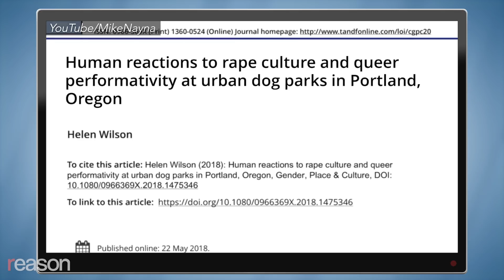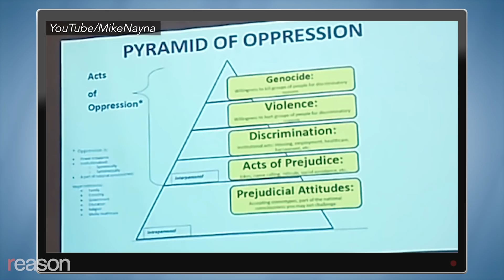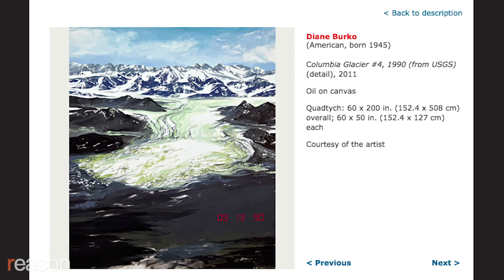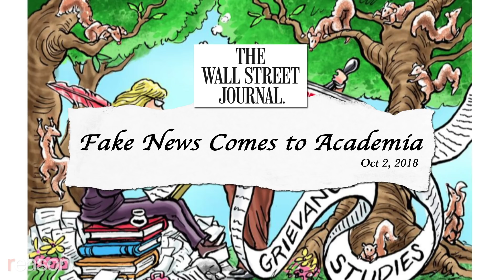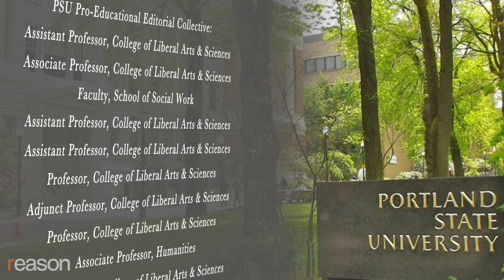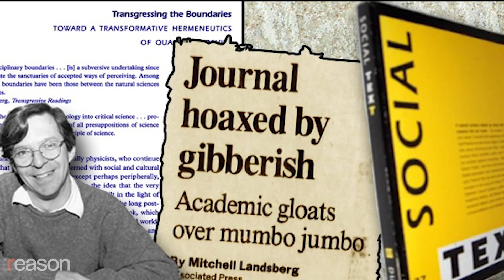Stossel: Academic Hoax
Journals applaud seven outrageously fake papers.

Three academics conducted what they call a "grievance studies" experiment. They wrote fake papers on ridiculous subjects and submitted them to prominent academic journals in fields that study gender, race, and sexuality.

They did this to "expose a political corruption that has taken hold of the universities," say the hoaxers in a video which documented the process.

John Stossel interviewed James Lindsay and Peter Boghossian who, along with Helen Pluckrose, sent so-called research papers to 20 journals.

They were surprised when seven papers were accepted. One claimed that "dog humping incidents at dog parks" can be taken as "evidence of rape culture." It was honored as "excellent scholarship."

Another paper rewrote a section of Adolf Hitler's Mein Kampf as intersectional feminism.

Stossel assumed that the journals would apologize for publishing nonsense and question the quality of their scholarship. But instead they criticized the the hoaxers, complaining that they "engaged in flawed and unethical research."

Of course, that was the point of the hoax.

Boghossian is unapologetic, telling Stossel the hoax shows "scholarship in these disciplines is utterly corrupted … they have placed an agenda before the truth."

When Stossel suggests, "maybe you are just conservative hacks looking to defend your white privilege." Lindsay replied "I've never voted for a Republican in my life." Boghossian added, "Nor have I."

Stossel says what upsets him is that after the hoax "no university said 'we're not gonna use these journals' and no editor publicly said, 'we have to raise our standards.'"

Instead, Portland State University began disciplinary procedures against Boghossian.